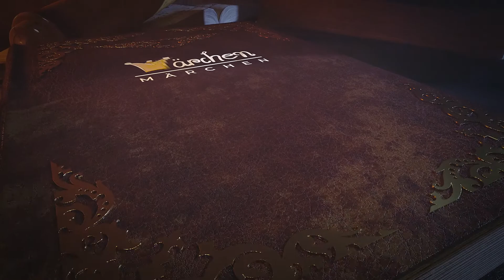Fitchers Vogel - Märchen für Kinder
Ein schrecklich böser Hexenmeister sucht die perfekte Braut, doch die Auserwählte weiß sich zu wehren! Wie? Das erfahrt ihr hier bei Märchen Märchen!
Fitchers Vogel ist ein Märchen aus den Kinder- und Hausmärchen der Brüder Grimm.

Störfaktor: Esther

Bei Märchen Märchen gibt's jede Woche zwei neue Märchenklassiker wie die von den Gebrüdern Grimm oder Hans Christian Andersen, präsentiert ganz klassisch von eurem Märchenonkel Gniechel!
Naaaa gut, fast ganz klassisch...
Viel Spaß mit dem etwas anderen Märchenkanal!